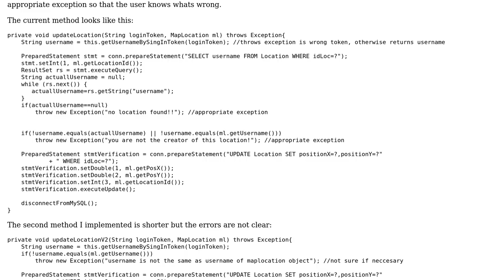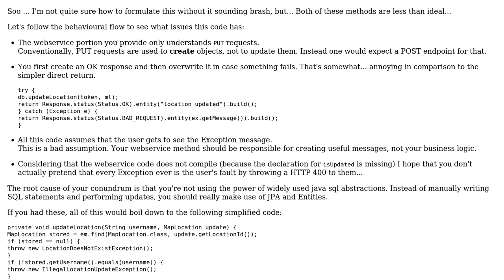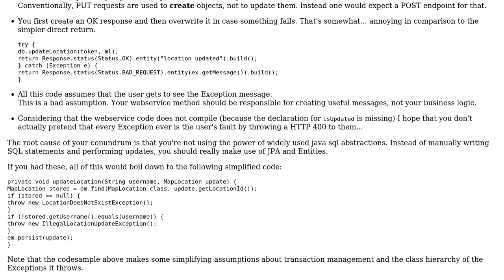Code Review: Most efficient way to check if user is allowed to update an object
With thanks & praise to God, and with thanks to the many people who have made this project possible! | Content (except music & images) licensed under CC BY-SA | Music | Images & others | With thanks to user Vogel612 user Savan Luffy user Mast and the Stack Exchange Network Trademarks are property of their respective owners. You are responsible for your own actions.